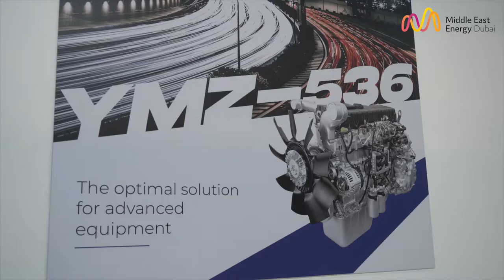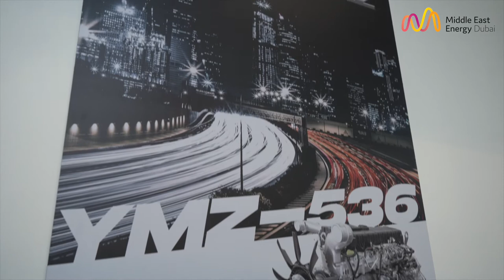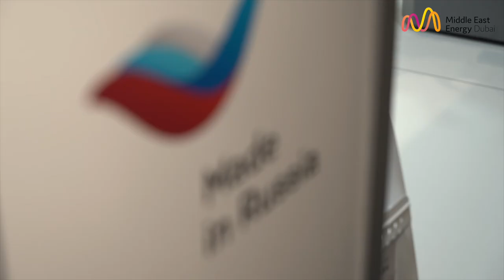GAZ International talks to MEE TV at Middle East Energy 2020